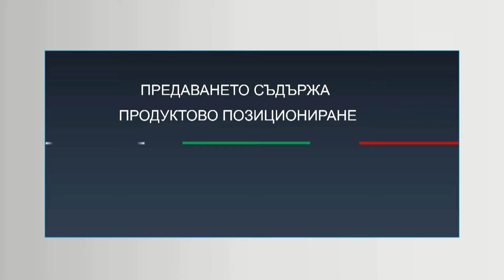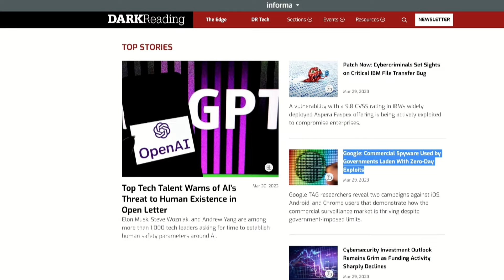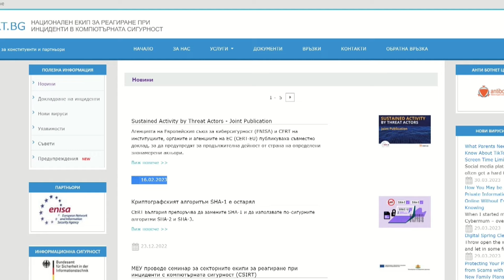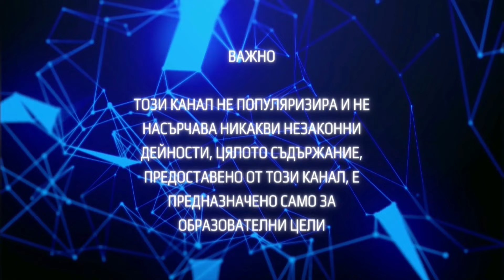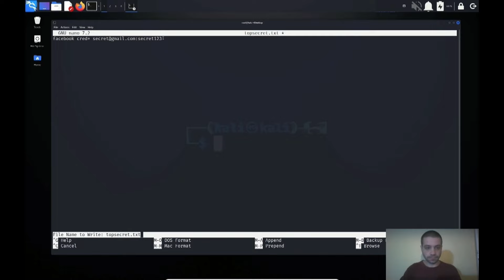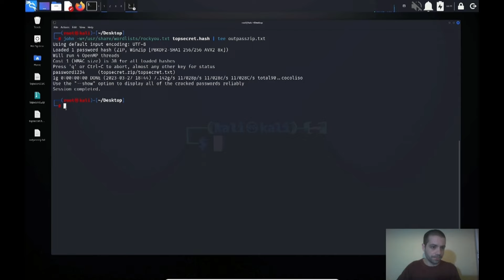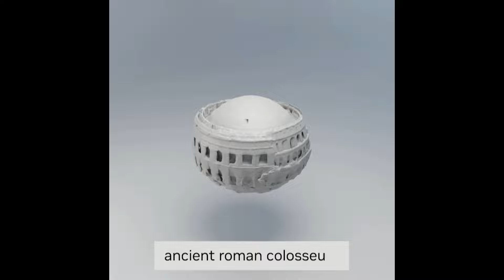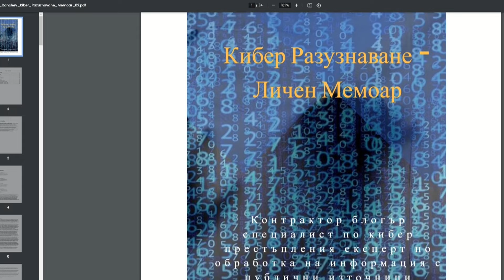CYBER WARS ЕПИЗОД 5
В „Cyber News” какви са новите атаки  ще ни представи експерта по киберсигурност Мирослав Стефанов
В рубриката „Училище за Хакери“, Сертифицираният етичен хакер Атанас Благоев, ще ни демонстрира, Hash Brute Forcing
В рубриката „Cyber Lab“, IT експерта Станислав Атанасов ще си поговорим Nvidia Picaso
В „Кибер Подкаст“ ще си говорим с един много интересен събеседник,
той е водещ световен експерт в областта на борбата с киберпрестъпността и събирането на информация за заплахите, той експерта по киберсигурност.
Днес наш гост е г-н Данчо Данчев, който ще ни разкаже за „Threat intelligence в света на разузнаването и киберзаплахите?“